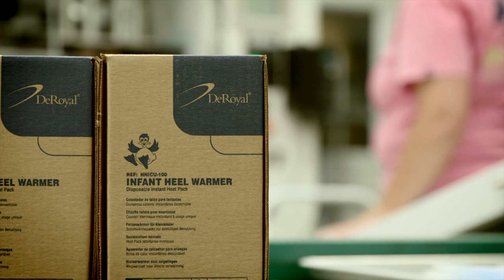DeRoyal Industries - New Tazwell, TN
Since 1973, DeRoyal Industries has been manufacturing a wide variety of medical products with nearly 100 unique patents.